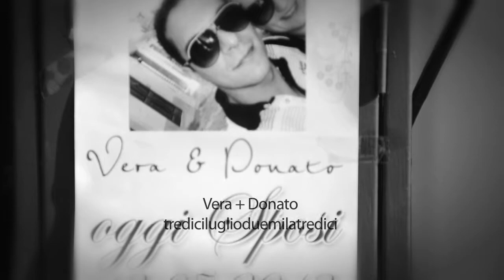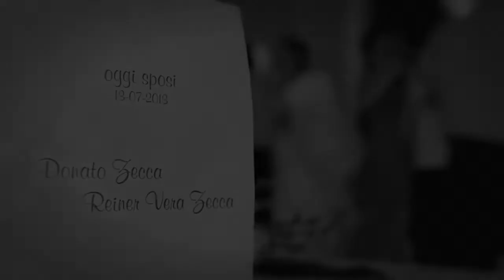trailer Donato + Vera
DODO PRODUCTION
FOTOGRAFIA
STUDIO DI COMUNICAZIONE
(servizi MATRIMONIALI, BOOK FOTOGRAFICI,PUBBLICITA', MODA)
via capri 32, Leverano (LE)
si riceve per appuntamento, 339/6663575